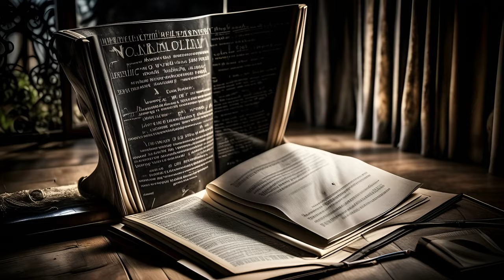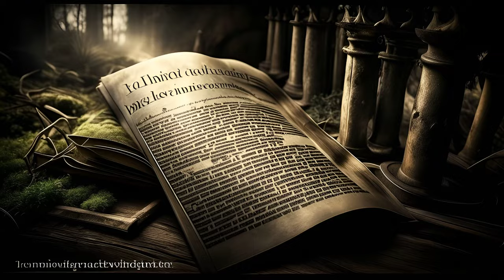Digital Prophets Modern Scrolls(Video)The God Ball Music by Chris Rabalais